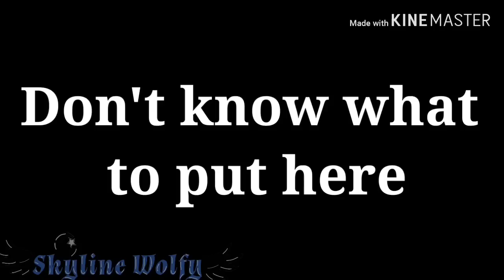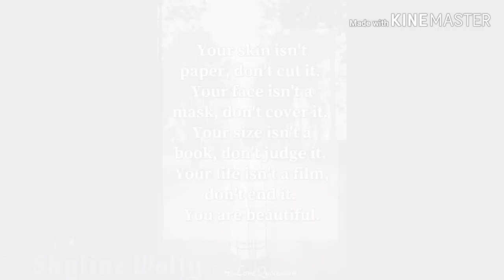《Baby don't cut》 ~GLMV~(Remake)